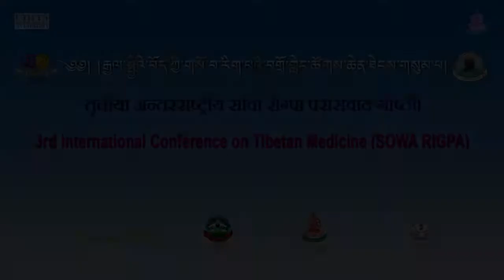བི་ཅིའི་པུ་ཏི་ཁ་སེར་ལས་འཕྲོད་པའི་དཔྱད་བཅོས་རིག་པའི་འཕེལ་རིམ་ཅུང་ཟད་གླེང་བ།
PAPER PRESENTATION

ངག་དབང་ཀུན་མཁྱེན།

3rd International Conference on Tibetan Medicine
25th February – 1st march, 2018